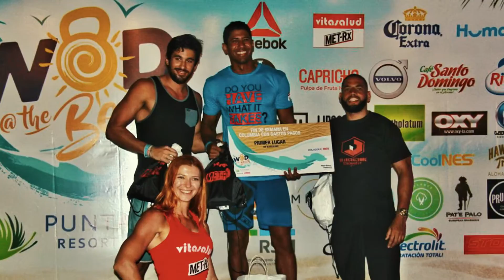WOD AT THE BEACH 2017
Vídeo Realizado para WOD AT THE BEACH_2017
Dirección: Rafael Hernandez , Robin Paredes
Cámara: Rafael Hernandez , Robin Paredes
Producción: Leydy Gonzales
Edición y Post: Producciones ATABEY

**HERRAMIENTAS USADAS**

LENTES:
Rokinon 24mm
Rokinon 85mm

AUDIO:
MIC: Sony ECMCS3
Neewer NW-700
ADOBE AUDITIONCC

EDICION:
ADOBE PREMIERE
ADOBE AFTER EFFECTS
HP z840

LUCES & PANTALLA VERDE:
2000 Watt Lighting Kit